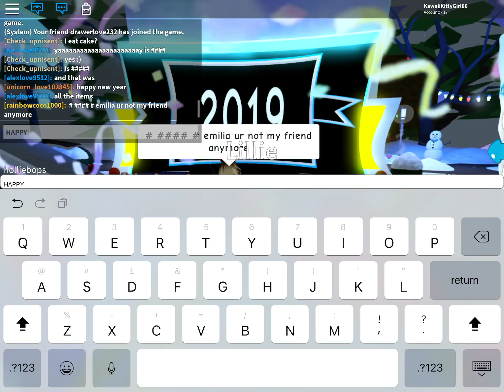Happy New Year // ROBLOX New Years Celebration